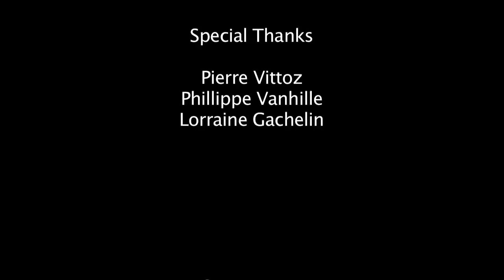MLF Theater Festival 2013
The 6th Annual Multilingual Theater Festival, hosted by Dallas International School was a dynamite event with the participation of our sister schools in the US.  Thank you to the wonderful teachers and actors from the French-American School of Puget Sound, San Diego French-American School, Russian School of Dallas, and our own DIS Troupe!

Dallas International School educates students of all backgrounds to contribute to a dynamic world with its internationally renowned curriculum, multiple language instruction, and exposure to diverse cultural views.